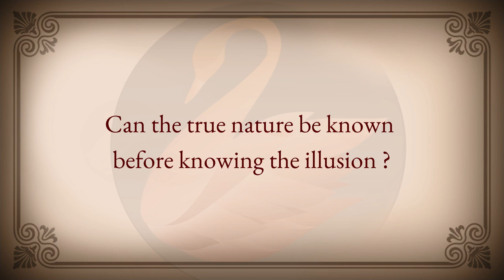Self Knowledge before Illusion